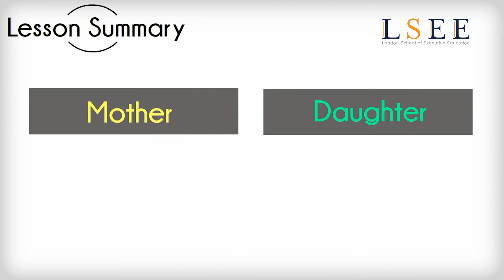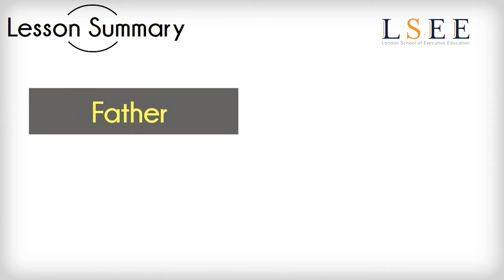Lesson 16 - Learn Family and Relationships In English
In this lesson you will learn "Family and Relationships" In English. This is the easiest and the fastest way to learn basic English!

We are offering 160 short term internationally recognized language courses. If anyone is interested on following any of these courses. Go through the below link to check the details: